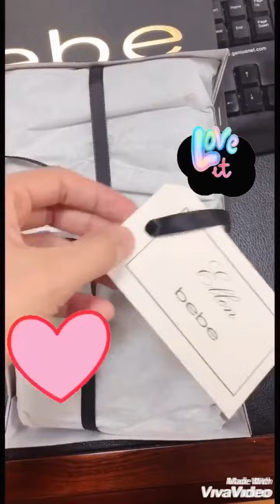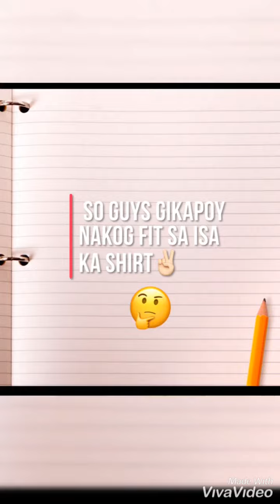BEBE HAUL| ❤️My favorite brand is sale on line.